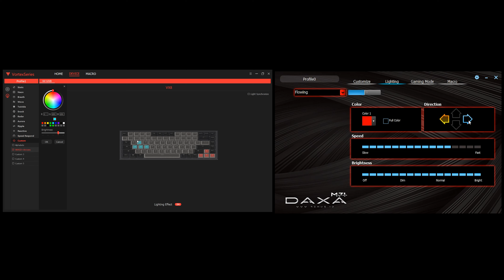Vortexseries VX8 vs Rexus Daxa M71 Pro Keyboard Mechanical Murah Terbaik? Wireless RGB PBT Hotswap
@LazadaIndonesia 12.12 Sale
16 November - 14 Desember

*Link tersebut adalah link afiliasi, dengan membeli barang apapun melalu link tersebut maka kalian telah membantu channel ini untuk terus berkembang tanpa dikenakan biaya tambahan.

Buat kalian yang lagi cari keyboard mekanikal dengan harga terjangkau dan fiturnya cukup lengkap, Vortexseries VX8 dan Rexus Daxa M71Pro ini mungkin bisa jadi pertimbangan kalian. Vortexseries VX8 ini merupakan keyboard mekanikal dengan layout 75%. Layout ini lebih compact dari TKL akan tetapi memiliki fungsionalitas yang mirip sedangkan Rexus Daxa M71 Pro ini merupakan keyboard mekanikal dengan layout 65%. Layout ini mirip dengan layout 60%an dengan tambahan arrow key dan beberapa function key lainnya.

Voretexseries VX8 vs Rexus Daxa M71Pro Keyboard Mechanical Murah Terbaik? Wireless RGB PBT Hotswap